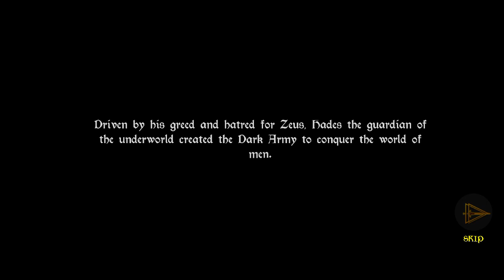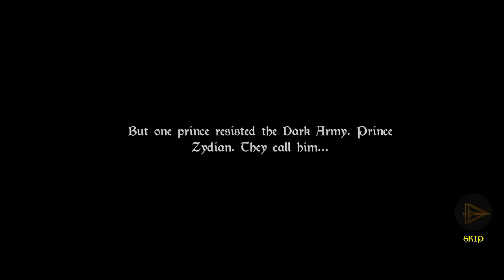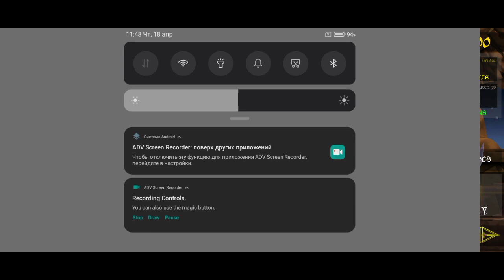Son Of Zeus - Part 1 - Dark Army Prince Zydien - Gameplay HD Walkthrough Gamelon Studios